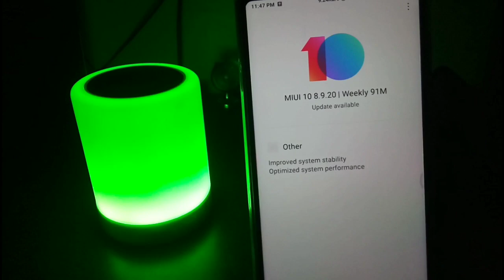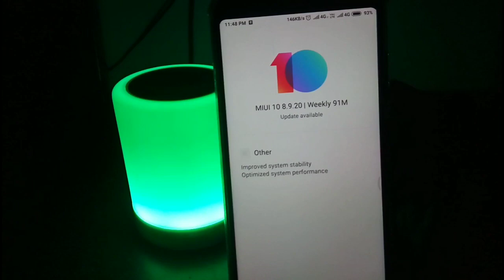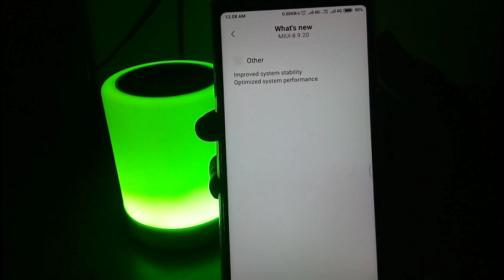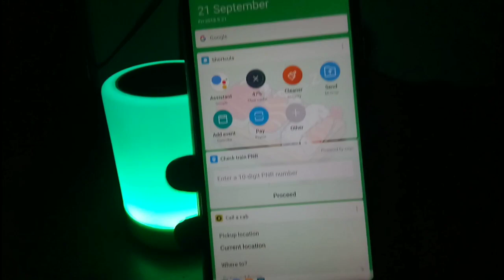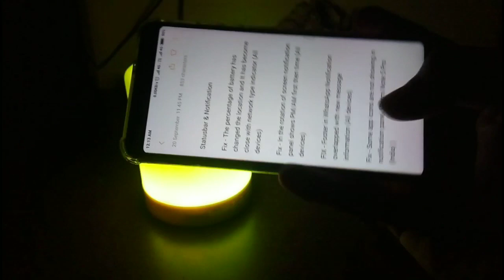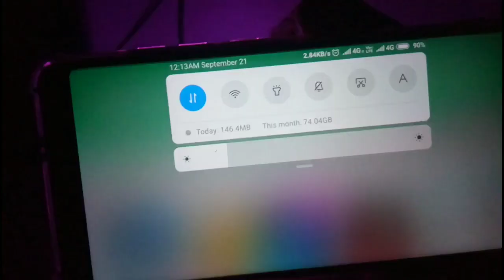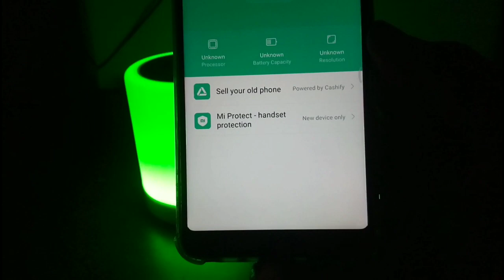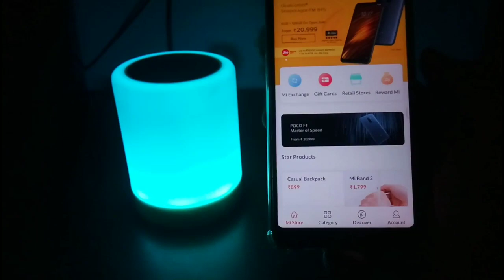MIUI 10 8.9.20 GLOBAL BETA UPDATE | 60FPS VIDEO | BATTERY PERCENT | NEW FEATURES | REDMI NOTE 5 PRO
*Harshit Bhatia* Send You Special Navratri Greeting For You-

Portrait mode in Single Camera Check your device will get or not

Download MIUI 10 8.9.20 GLOBAL BETA UPDATE Redmi Note 5 Pro

Download MIUI 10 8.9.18 GLOBAL BETA UPDATE Redmi Note 5 Pro

Download Ota MIUI 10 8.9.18 GLOBAL BETA UPDATE Redmi Note 5 Pro

Neo-Hybrid Dual Layer Armor Back Cover

1. Redmi Note 5 Pro
2. Redmi Y2
3. Honor 7X
4. Moto X4
5. Honor 9i
6. 10.or G (Tenor G)
7. Redmi Note 4
8. Redmi 4
9. Redmi Y1

Sony MDR-XB75AP Premium In-Ear Extra Bass

Canon EOS 1300D 18MP DSLR Camera (Black) with 18-55mm IS II Lens, 16GB Card and Carry Case

Canon EOS 1300D 18MP Digital SLR Camera (Black) + 18-55mm + 55-250mm IS II Lens + 16GB Card + Carry Case + Motorola Pulse Escape Wireless Bluetooth Over-Ear Headphones